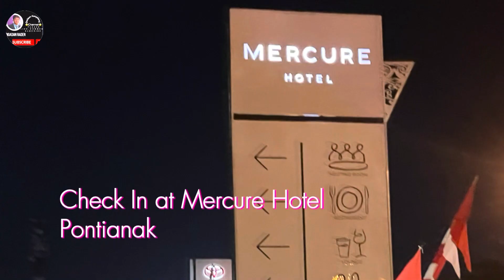Staying in Mercure Hotel, Pontianak, for two nights